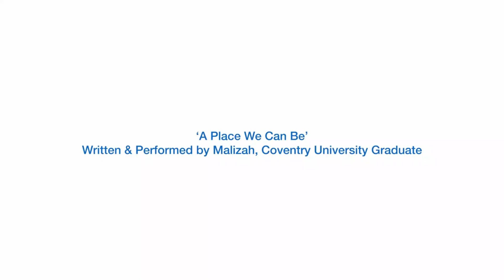STUDY AND WORK IN COVENTRY UNIVERSITY, UK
Coventry University provides top-notch facilities, strong industry links, and a focus on employability, ensuring graduates are career-ready.